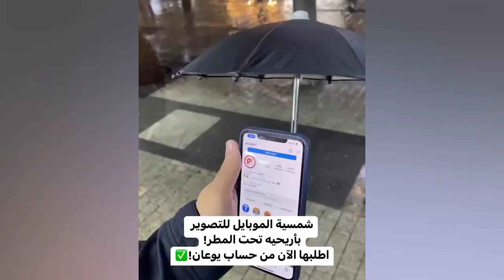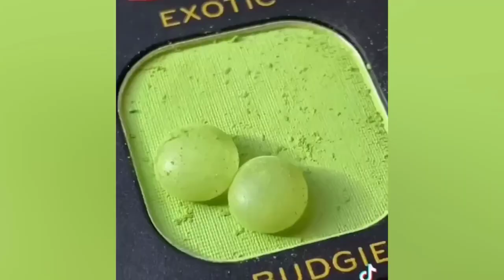Satisfying Enjoy & Relaxing Compilation. Amazing People & Tools. Best Funny Videos compilation. P106